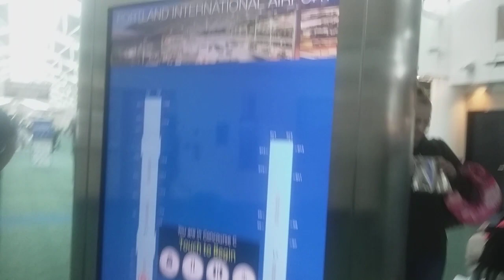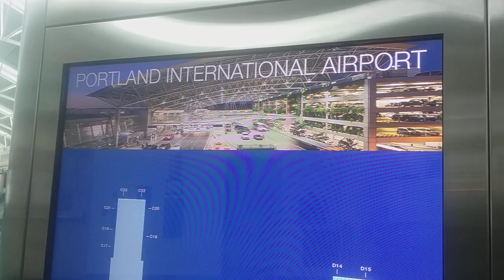Portland, Oregon International Airport 2019|| iam_ Phillydom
Portland International Airport (IATA: PDX, ICAO: KPDX, FAA LID: PDX) is a joint civil–military airport and the largest airport in the U.S. state of Oregon that accounts for 90% of passenger air travel and more than 95% of air cargo of the state. It is within Portland's city limits just south of the Columbia River in Multnomah County, 6 miles (10 kilometers) by air and 12 mi (19 km) by highway northeast of downtown Portland. Portland International Airport is often referred to by its IATA airport code, PDX. The airport covers 3,000 acres (1,214 ha) of land.

Portland International Airport has direct flights and connections to most major airports throughout the United States, and non-stop international flights to Canada, Germany, Iceland, Japan, Mexico, the Netherlands, and the United Kingdom. The airport is a secondary hub for Alaska Airlines and Horizon Air, with Seattle–Tacoma International Airport as the primary hub. It is also a maintenance facility for Horizon Air. General aviationservices are provided at PDX by Atlantic Aviation. The Oregon Air National Guardhas a base on the southwest portion of the airport property grounds, and is also the host unit of the 142d Fighter Wing (142 FW), which operates the F-15 Eagle. Local transportation includes the MAX Red Linelight rail, which takes passengers between PDX and downtown Portland, as well as farther west to Beaverton, Oregon. There is also Interstate 205, which connects to southwestern Washington (north from PDX) along with many suburbs of Portland (south from PDX).

ESPANOL AQUI